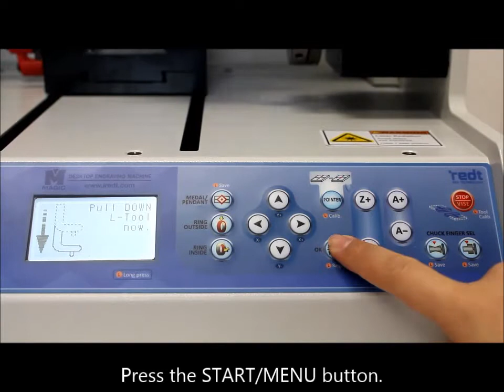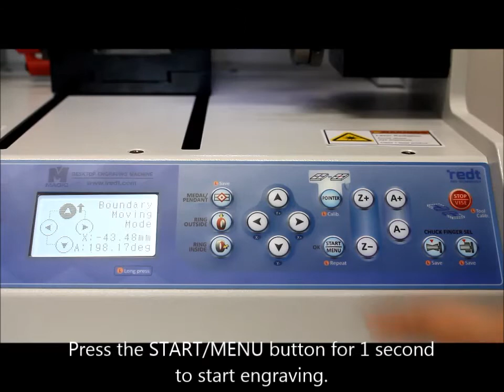[MAGIC-50] Engraving Inside of Ring